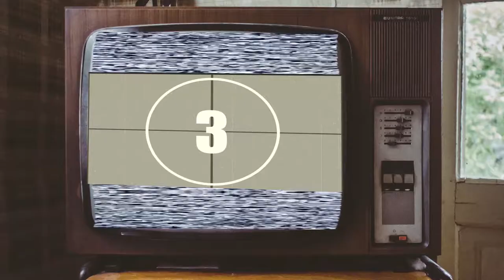People are afraid of technology?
Technophobia is the fear of advanced technology. Technophobia is rising slowly, also due to the development of AI robots.